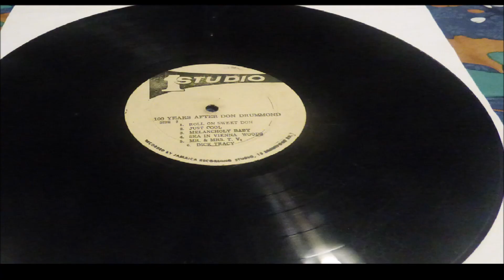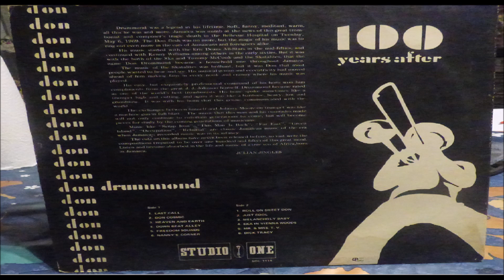DON DRUMMOND ROLL ON STWEET DON LABEL STUDIO ONE SOL 1114